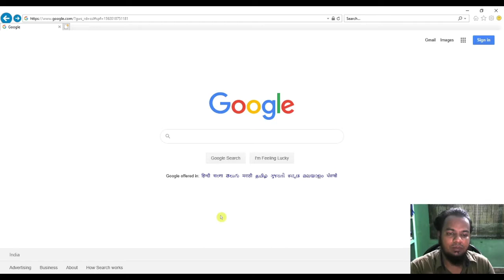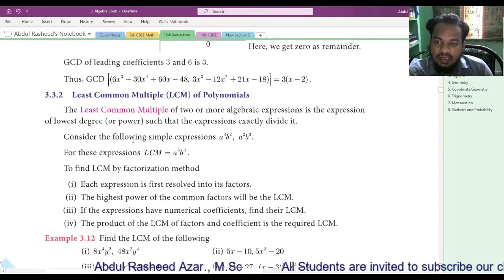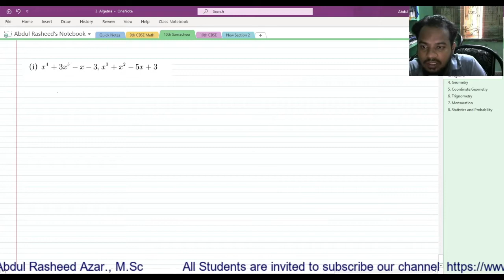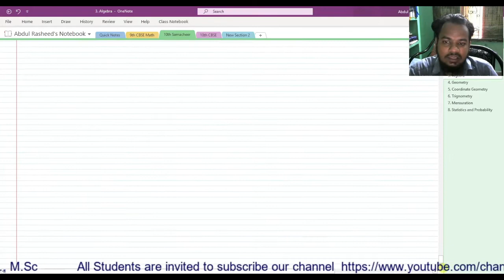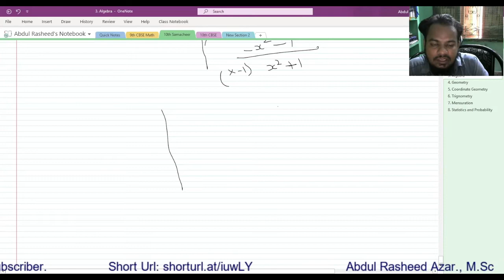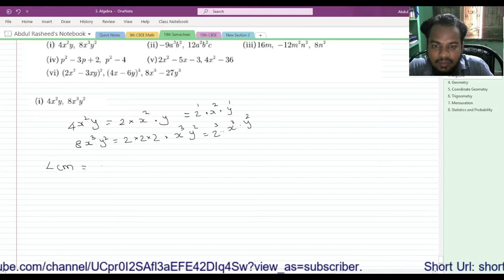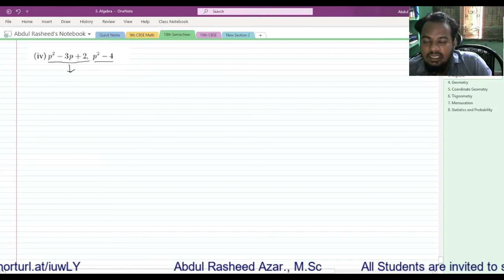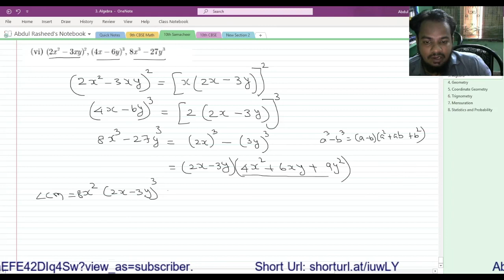#25. 10th Samacheer Math | 3. Algebra | Exercise 3.2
Time Stamp:
0:00 - Introduction
1:15 - Example 3.10. Example 3.10 Find the GCD of the polynomials x 3 +x2 −x +2 and 2x 3 −5x2 + 5x −3 .
7:00 - Example 3.11
9:30 - Example 3.12
13:33 - Exercise 3.2  1)  Find the GCD of the given polynomials
               (i) x4 + 3x3 −x −3, x3 +x2 −5x + 3
20:40 - (ii) x4  - 1,  x3 - 11x2 + x - 11
25:59 - (iii) 3x4 + 6x3 −12x2 −24x, 4x4 +14x3 + 8x2 −8x
33:04 - (iv)  3x3 + 3x2 + 3x + 3 , 6x3 +12x2 + 6x +12
37:20 - (2)  Find the LCM of the given expressions.
             (i)  4x2y, 8x3y2
40:00 (ii)  -9a3b2, 12a2b2c
42:23 - (iii)  16m, -12m2n2, 8n2
45:02 - (iv) p2 − 3p +2, p2 - 4
47:23 - (v)  2x2 - 5x -3, 4x2 -36
50:23 - (vi) (2x2 -3xy)2, (4x -6y)3, 8x3 -27y3

All students are invited to my channel.

I am Abdul Rasheed Azar, M.Sc-Maths. Have conducted tutorial service for 3 years. I have good knowledge in Mathematics and Computer Application. So that i would like to teach Math course to all Students especially tamil speaking students. I will be conducting online Tutoring in Tamil Language.

This channel is mainly started for School and College Students. My Audience's are students. Also i request you to refer my channel with students those are interested to learn Mathematics.

I will teach Math Subject in the begining. Gradually i will increase my videos by Teaching Technical Videos like CAD & Revit Teaching in Tamil, Html, CSS, Bootstrap Tutorial in Tamil.

MATH TUTION CENTRE:
#31/32, Ubaith Mehboob Residency,
Maraicoir Labbai Street, Mannady,
Chennai-600001.